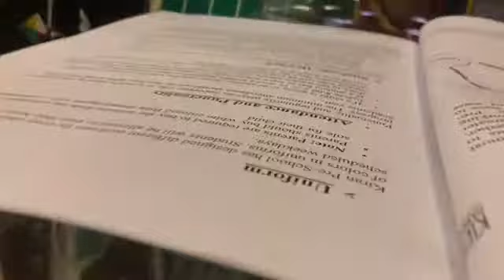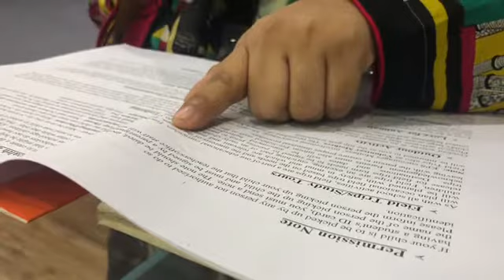Preschool Handbook Orientation - 2020